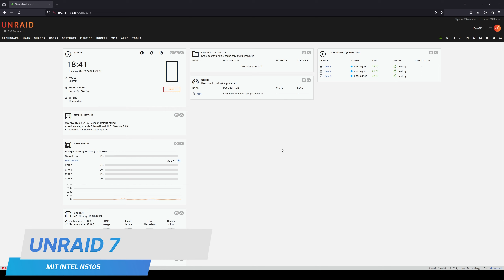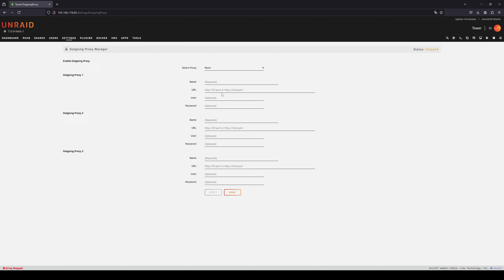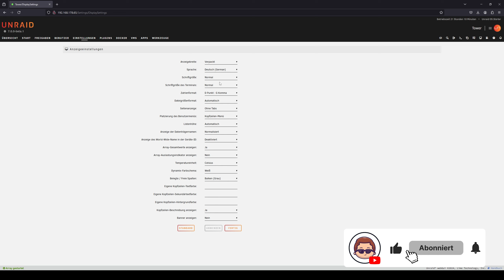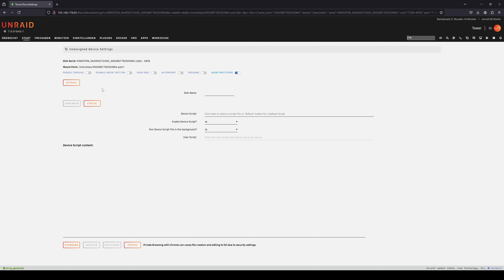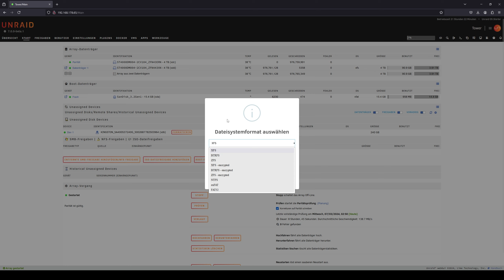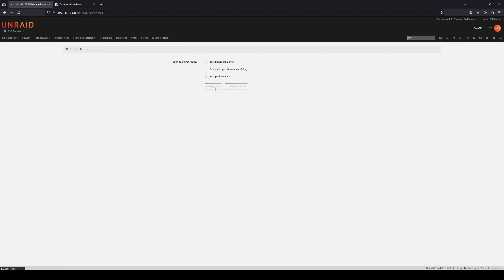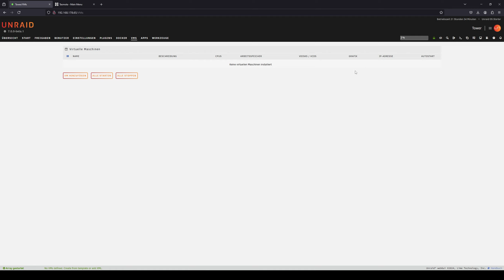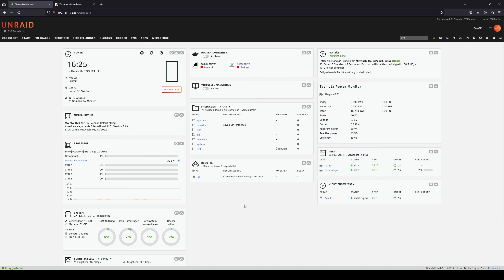UNRAID 7 mit Intel N5105 - Was ist neu und welche Plugins kann ich empfehlen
Hallo zusammen,
UNRAID 7 ist in der BETA version raus. Ich habe dazu ein INTEL N5105 bestellt und installiert.
Gerne gehe ich es von Anfang an durch und zeige euch Plug-Ins die ich sehr empfehle.
Die ersten Tests werden wir machen. Im kommenden Video gehen wir mehr ins Detail.

Hier die Plugins die Ich empfehle:
- Unassinded Devices
- Unassigned Devices Plus
- Tasmota Power Control ( Tasmota Stecker vorausgesetzt)

Bei Fragen könnt ihr gerne in dir Kommentare reinschreiben.

Meine Hardware:
- Switch: SODOLA 6 Port 2,5G Unmanaged Ethernet Switch, 4X 2,5GBASE-T Ports, 2X 10G SFP+